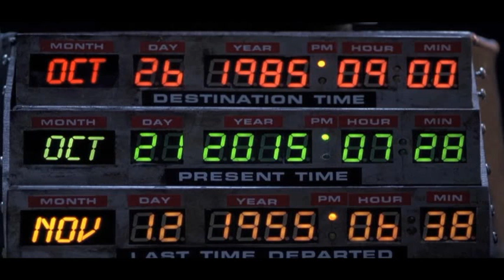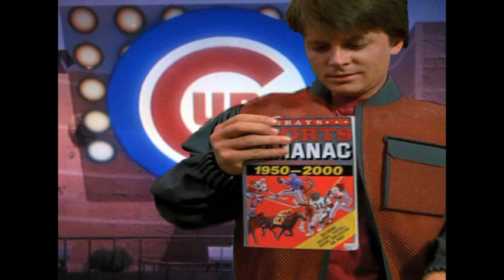Back To The Future 2 Oct 21, 2015 The Movie Was Made In 1989 Today Is Oct 21, 2015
David Woods Sr. And David Woods Jr. - Made  Back To The Future 2
Video  Today Is Oct 21, 2015 The Movie Was Made In 1989